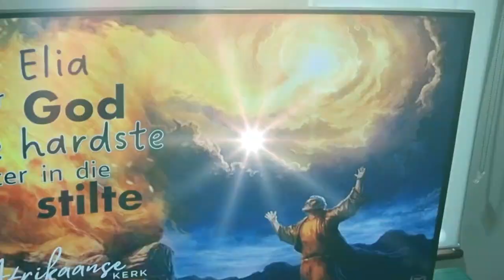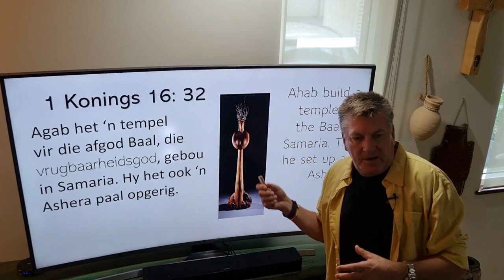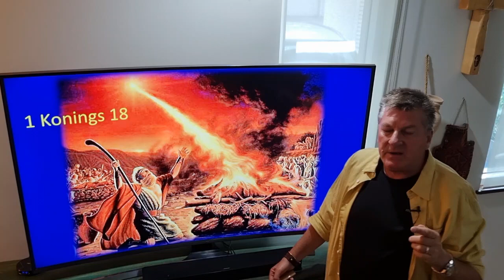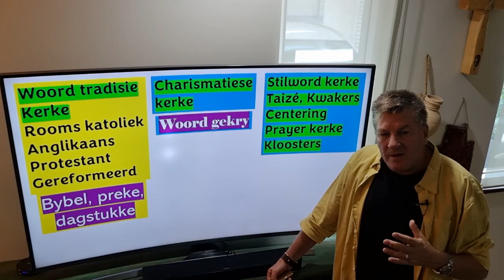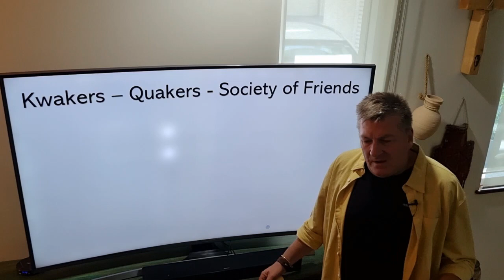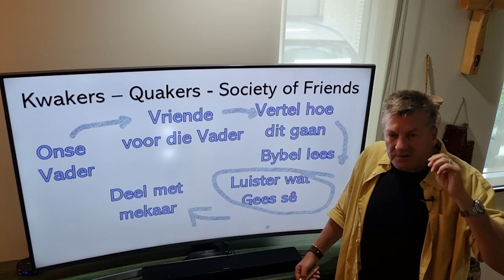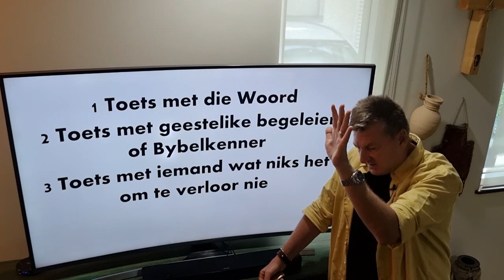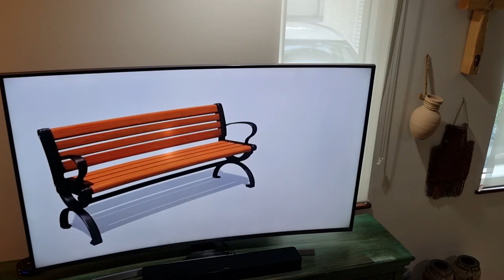42 Elia luister in die stilte na God se fluister - Dr Deon Bester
Elia hoor God se fluister die hardste in die stilte. Jy kan dieselfde beleef as jy kan leer hoe om in stilte by een van die 3 persone van die Drie-Eenheid kan kuier. Buite jou gemaksone maar belonend.